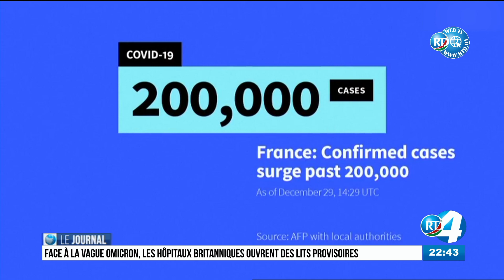Journal Français du 30/12/2021